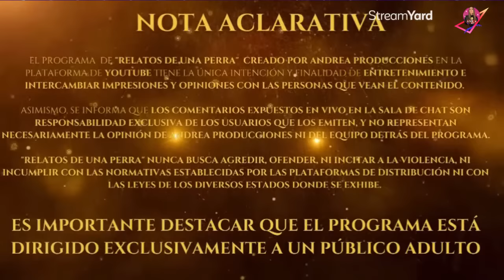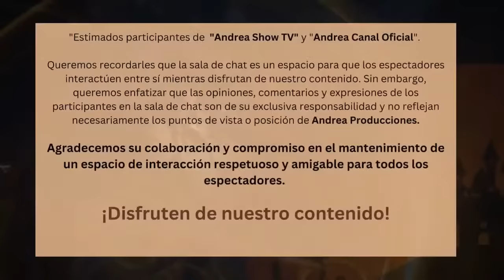LOS SECRETOS JAMÁS CONTADOS